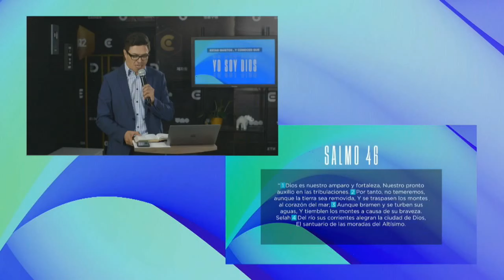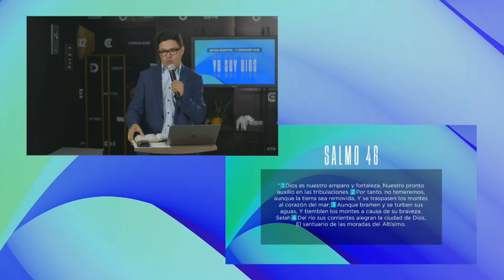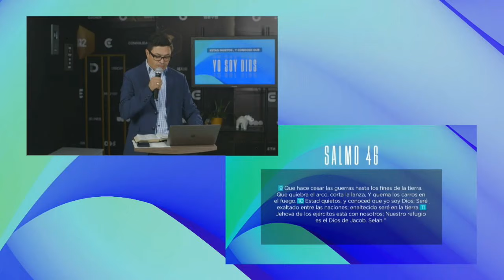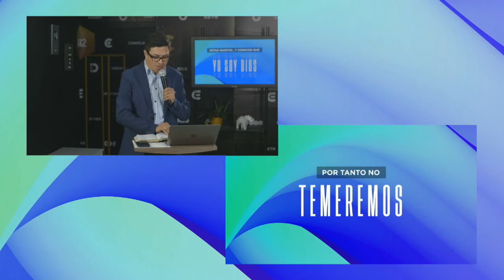"Estad quietos y conoced que yo soy Dios" - Daniel Berrios (Sab 4 Abril)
🏘 No tienes líder y deseas ser parte de una célula?